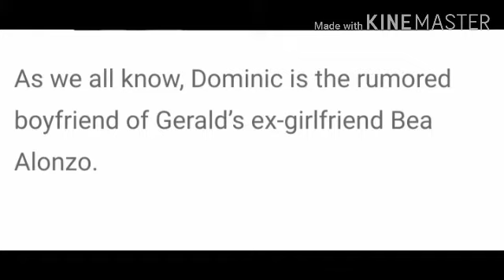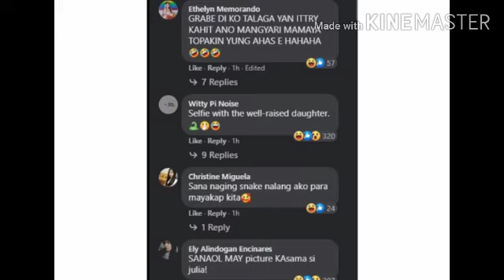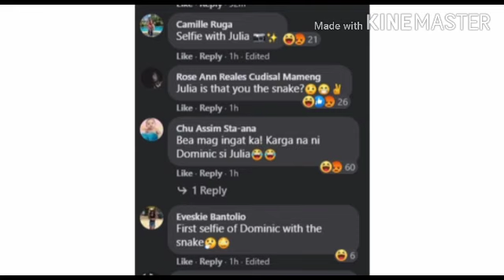Dominic Roque Share a photo with a snake and tag a photo of Gerald and Julia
Dominic Roque kinumpara so Geral at Julia sa ahas